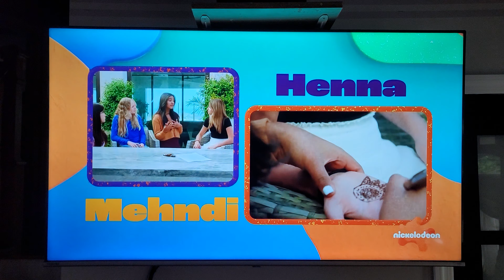Nickelodeon Asian American & Islanders Pacific Month 2023 | Culture and Life of being Asian